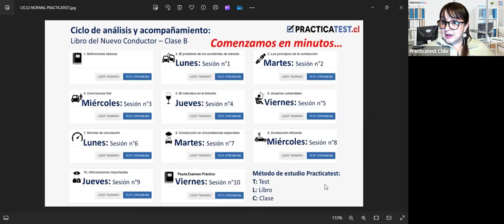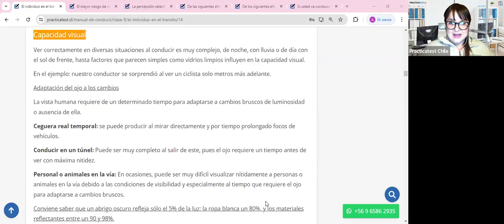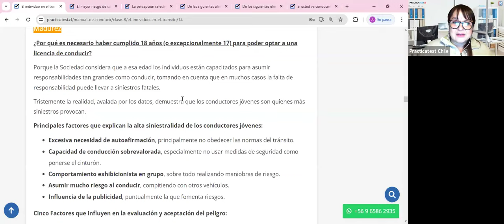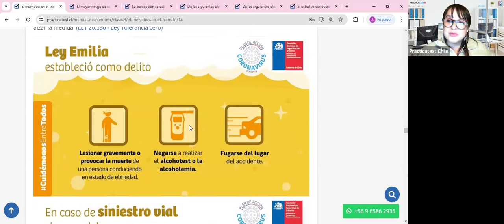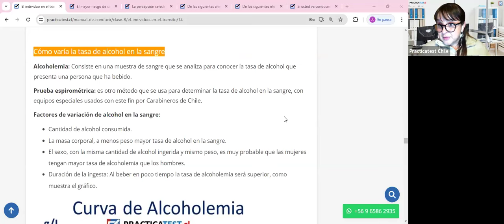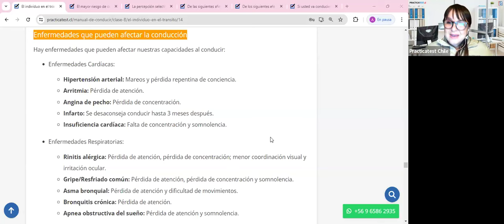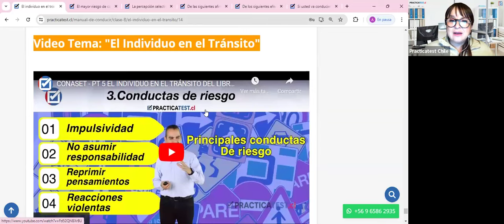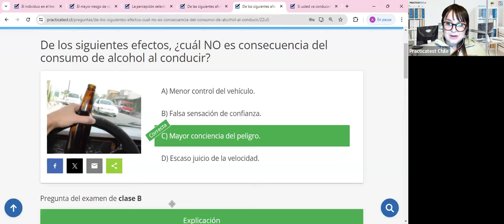"TODO lo que necesitas saber sobre el libro del nuevo conductor Clase B en CHILE 2024" - Sesión 422